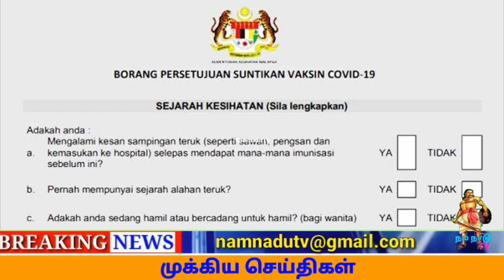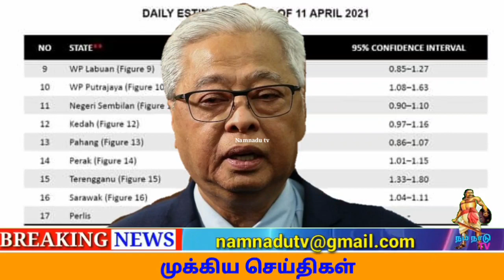நாட்டை விட்டு வெளியேறுங்கள் அதிரடி உத்தரவு | Malaysia breaking News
மலேசியாவிற்கு வந்திருக்கும் வெளிநாட்டவர்கள் பயணவிசா முடிந்து காலாவதியான நபர்கள் இம்மாதம் ஏப்ரல் 21 ஆம் தேதிக்குள் நாட்டை விட்டு வெளியேறுமாறு குடிநூலைவு துறை றிவித்துள்ளது தமது சொந்த நாட்டிற்க்கு செல்லவிருக்கும் வெளிநாட்டினர் ஏதேனும் பிரச்னை இருந்தால் மேலும் நாட்டில் தங்குவதற்காகன கால அவகாசத்தை பெற முறையான ஆவனங்களை சமர்ப்பித்து வின்னப்பிக்களாம் என குடிநூலைவு துறையின் தலைமை இயக்குனர் டத்தோ கைய்ரூல் சைமி தெரிவித்தார்

👇VIDEO LINK